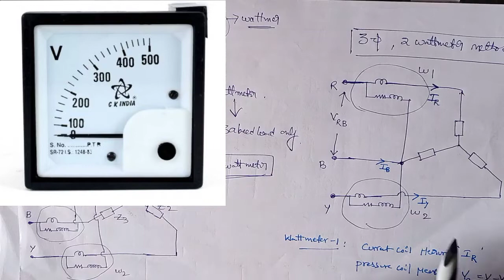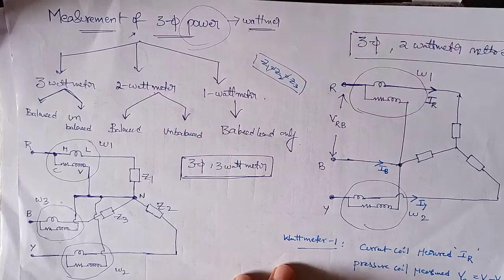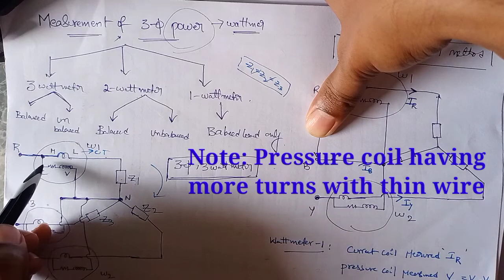|Measurement of 3Phase power|Three wattmeter method telugu|Two wattmeter method|tsspdcl Jlm syllabus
Measurement of three phase power
Two watt meter method
three wattmete method
Activepower
tsspdcljlmsylabus
jlm syllabus
How to measure three phase power